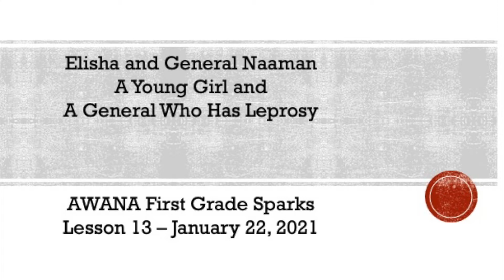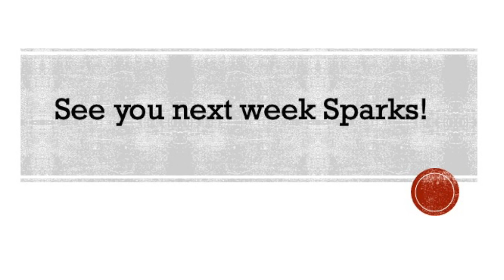Sparks First Grade Lesson 13 January 22, 2021